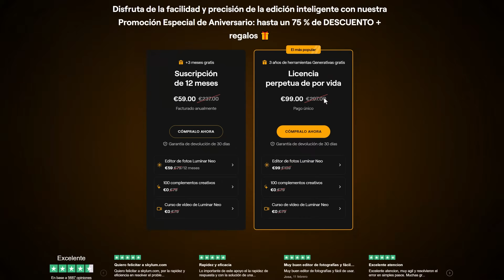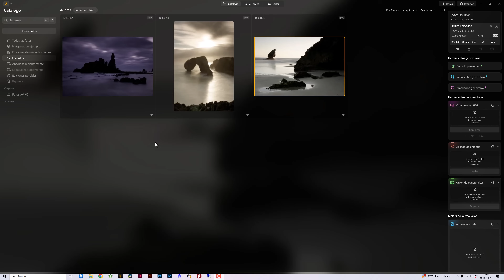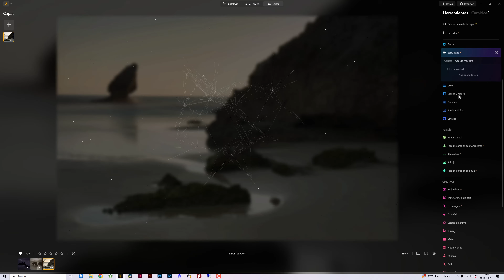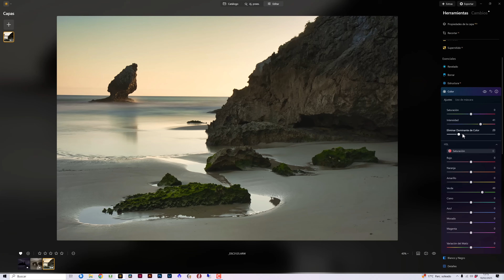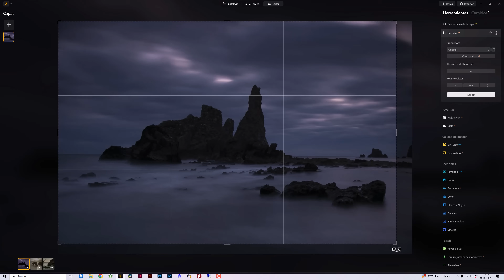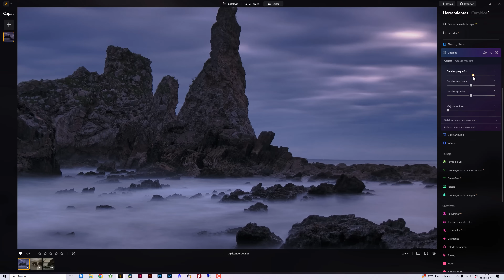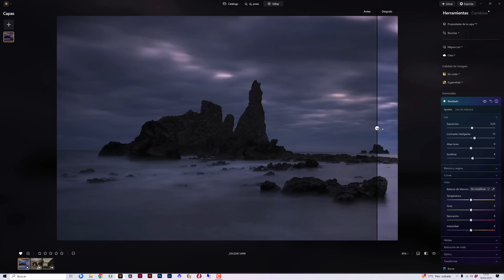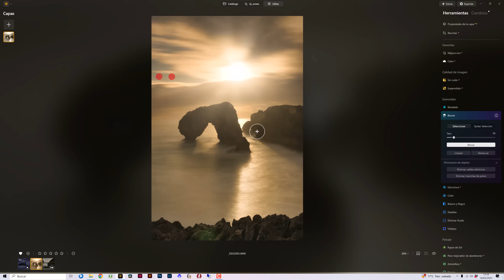Transforma tus PAISAJES con LUMINAR NEO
Luminar NEO me permite conseguir RESULTADOS POTENTES en mis fotografías de paisaje en apenas segundos. Por eso es mi software de revelado por defecto.

✅ Aprende más fotografía TOTALMENTE GRATIS?

CONSIGUE EL NUEVO LUMINAR NEO CON 10€ DE DESCUENTO en este enlace y aplicando el código descuento 💸 NATURAL.

Capítulos de este vídeo:
0:00 Introducción
0:50 Ahórrate 10€ en tu licencia con el código NATURAL
1:28 Procesado 1
7:40 Procesado 2
12:40 Procesado 3